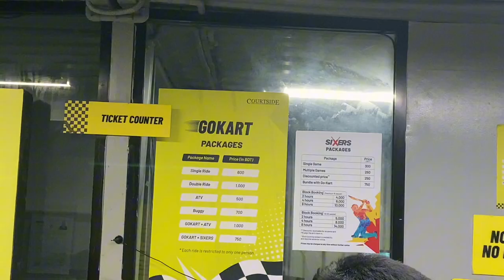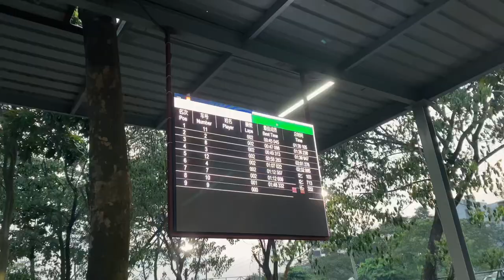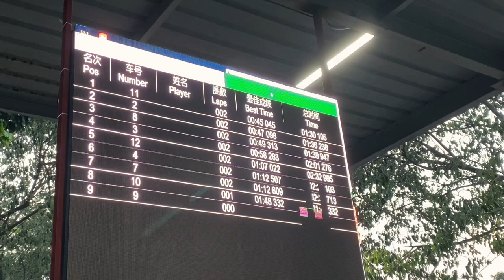GoKart With Friends | 600 Taka for 3 Laps Worth It?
The location of Gokart is Madani Ave, Dhaka (100 feet)
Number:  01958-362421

They have some different packages, when you go into the courtside you can see the chart in front of you, I took the package of 600 taka for 3 laps, previously they have some different plans but we saw a different plan this time. So when you go there you can have a look on the chart.
You will have fun that's for sure. Friends can have a race together!